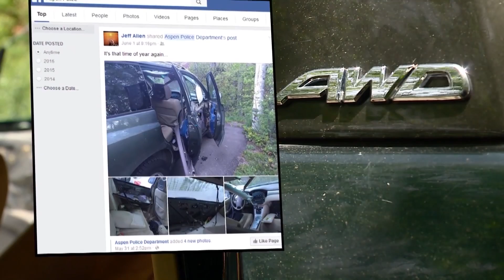Bear destroys car after getting stuck inside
The interior of Jessica Scroble’s car is ripped, torn, shredded with door panels pulled—all from the work of one bear that got stuck inside the car when the doors were left unlocked. By the time police scared the bear away with bean bag gun the damage was done.